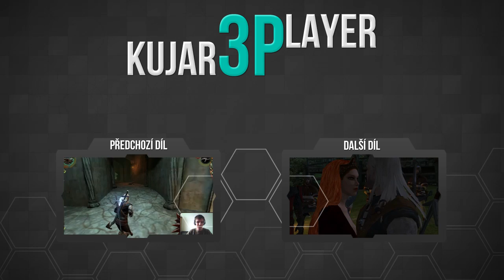Let's Play Česky - Zaklínač Díl. 43 "Salamandří základna"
Je to tu, Kujar se dostal do základny salamandry, která vypadala asi jinak, než jak si zaklínač představoval. Spadne mi hra a nakonec navštívíme místo, které jsme vůbec navštívit nechtěli. Kdo by čekal Jumpscare v zaklínačovi? Já ne ale i tak jsem ho měl!

Dobrodružství Kujara ala Geralta z Rivie ve hře zaklínač!